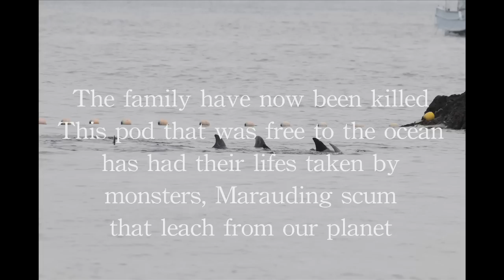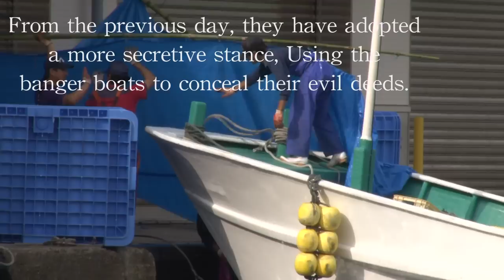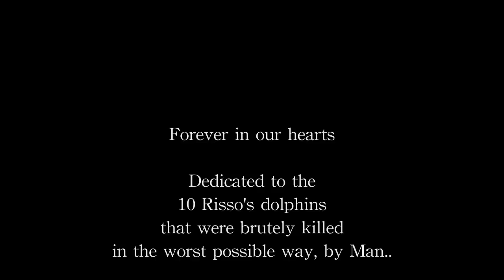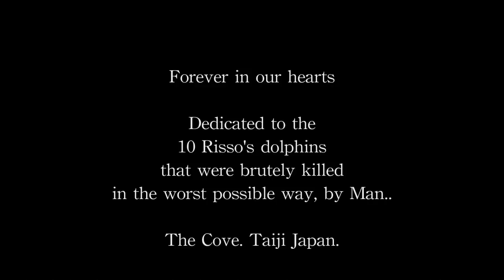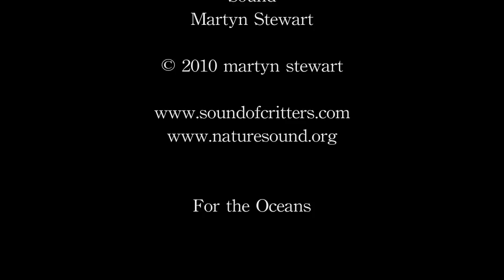Risso's dolphin slaughter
The slaughter of 10 Risso's dolphin in the Cove, Taili. The morning of the 30th of November 2010 these dolphins were free swimming in the ocean. Their lives were taken in the worse possible way, By Man...